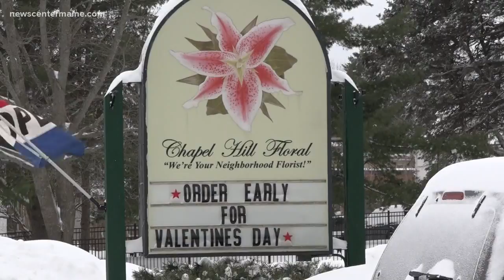Snowstorm hurts Valentines Day business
Many businesses were ready for tons of shoppers to come in today to pick up flower orders or last minute chocolates... but today's snow threw a wrench in that plan. We spoke with three store owners to see how their plans have changed because of today's weather.